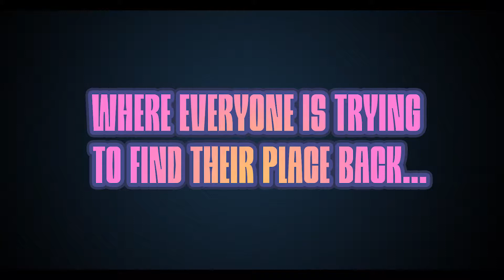Tram Away Game Trailer